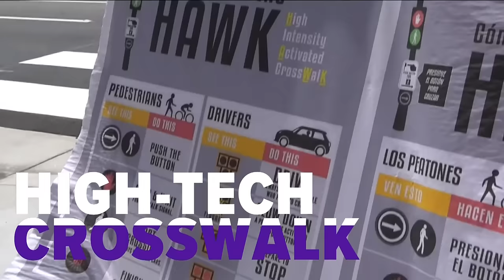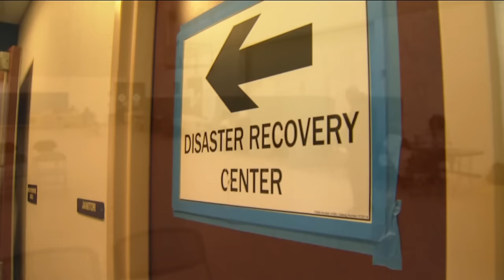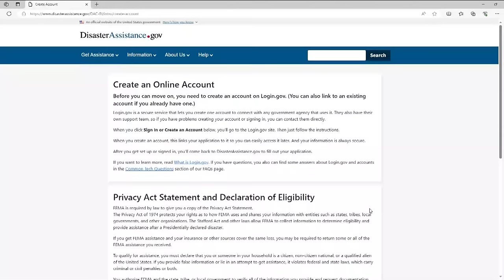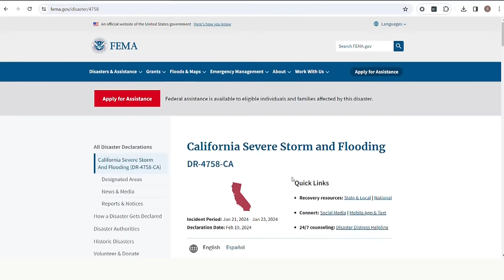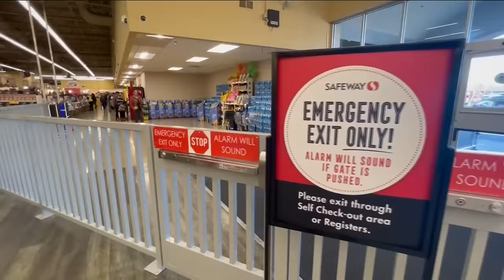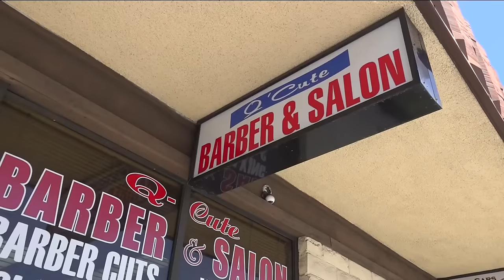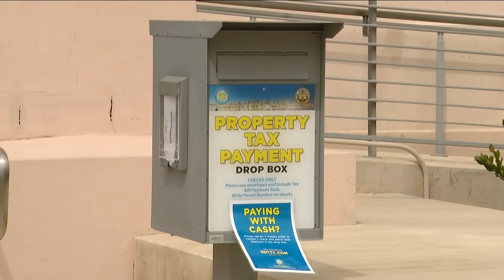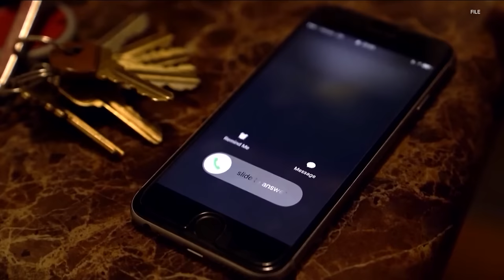San Diego's top stories for April 9 at 6 p.m.